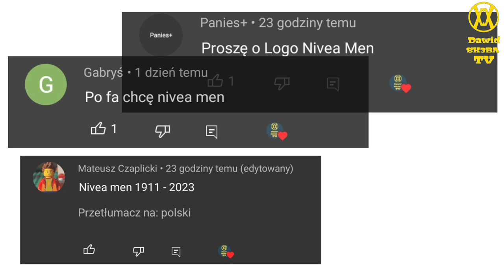Ewolucja loga Nivea Men (1985-2023)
🔴Opis🔴
Cześć! Witajcie w serii ewolucja na moim kanale! Dziś wam pokaże logo nivea men jak się zmieniało na przestrzeni lat. Jeśli masz pomysł na kolejny odcinek z tej serii to napisz w komentarzu! Zapraszam do oglądania!

🎵Muzyka: Cebulowa Zemsta - Gothic Remix (Instrumental)